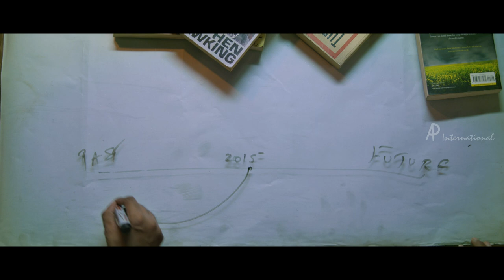Indru Netru Naalai Tamil Movie | Scenes | T M Karthik explains about time travel machine | Vishnu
Indru Netru Naalai Tamil Movie features Vishnu and Mia George in the lead roles while Karunakaran, T. M. Karthik and Jayaprakash play supporting roles.

Indru Netru Naalai revolves around the adventures of two friends, Elango (Vishnu) and Pulivetti Arumugam (Karunakaran). Arya, a scientist, in the year 2065 invents a time machine and to prove its capability sends it back in time to 2015. Elango is a well-educated, middle class youngster who finds being an employee demeaning.  His girlfriend Anu (Mia George) lies to her father Rajaratnam (Jayaprakash) that Elango is a hotshot stock market consultant who soon discovers the truth and insults Elango. Elango and Puli get drunk and meet with an . They are stranded with Giridhara Parthasarathy (T. M. Karthik) on a lonely roadside, when they are greeted by a strange sight. Giridhara Parthasarathy is an electronics and instruments engineer, and thus begins their incredible journey into the yesterdays and tomorrows of their lives.

Star Cast : Vishnu, Mia George, Karunakaran
Director : Ravi Kumar. R
Producer : K. E. Gnanavel Raja, C. V. Kumar
Lyrics : Hiphop Tamizha, Vivek, Muthamil
Singers : Shankar Mahadevan, Hiphop Tamizha, Padmalatha, Aalap Raju, Anthony Daasan
Cinematography : A. Vasanth
Editing : Leo John Paul
Production Company : Thirukumaran Entertainment, Studio Green
Genre : Science fiction, Comedy
Release Date : 26 June 2015